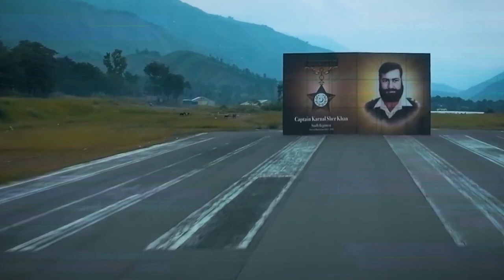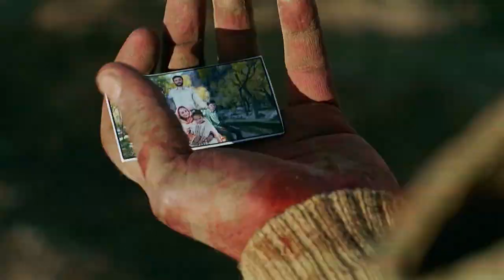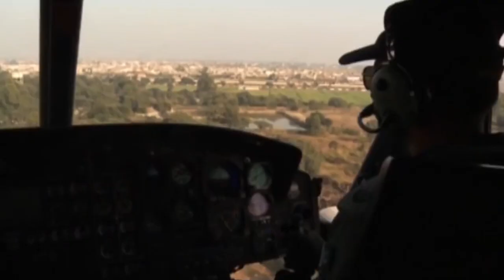Who was Captain Karnal Sher Khan? A great story of bravery of Karnal Sher Khan by Urdu Knowledge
Karnal Sher Khan was a military officer of the Pakistan Army. He was a captain in the 27th Sindh Regiment of the Pakistan Army and later was posted to 12th NLI Regiment during the Kargil Conflict. He was one of only eleven recipients of the Nishan-e-Haider. He was martyred in action during the Kargil War. For his bravery during the Kargil War, he was awarded Nishan-e-Haider, which is Pakistan's highest military gallantry award. Karnal was his name, not his designation.

Karnal Sher Khan was born on 1 January 1970 into a Pashtun family in Naway Kallay, Swabi, Province KPK. Karnal Sher Khan was raised by his father. Karnal Sher Khan completed his intermediate education at a government postgraduate college in Swabi and later joined Pakistan Armed Forces.

Karnal Sher Khan cared about the poor people in his area and spent most part of his salary helping them.

After completing his intermediate education, Karnal Sher Khan first joined Pakistan Air Force as an Airman but later joined Pakistan Army as a commissioned officer in year 1992. On 14th October 1994, Karnal Sher Khan was commissioned in the 27th Sindh Regiment of Pakistan army.

During the Kargil War, Karnal Sher Khan was deployed at the Gultari region. Karnal Sher Khan along with his fellow soldiers established five strategic posts at height of 17,000 feet at Gultari.
During the war Indian Army launched eight attacks on their position to capture the strategic posts.
On 5th  July 1999, the Indian army launched another attack and surrounded his posts with two battalions.
Karnal Sher Khan personally led a successful counter-attack and was able to re-capture the lost post.
Despite shortage of ammunition and men, Khan was successful in forcing the enemy to retreat. However, during the battle he was hit by machine gun fire and was martyred.

Indian Army Brigadier M. P. S. Bajwa was impressed by the actions of Captain Karnal Sher Khan and wrote to the government of Pakistan citing the bravery of the young officer.